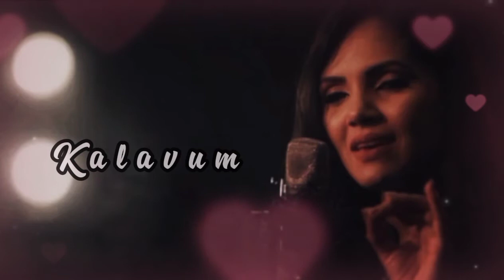Kathirunnu Kathirunnu | Cover by Sashika Nisansala |Short💖